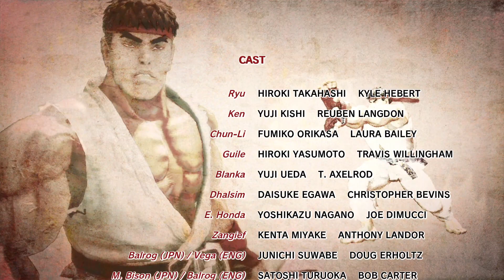Ultra Street Fighter 4 playthrough part 29 Gouken